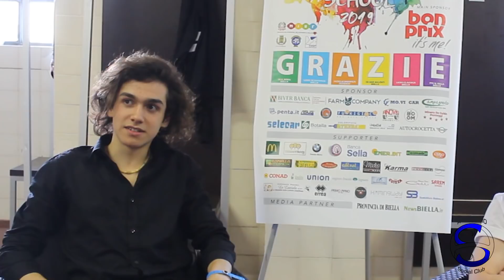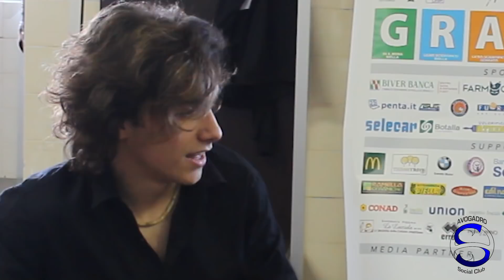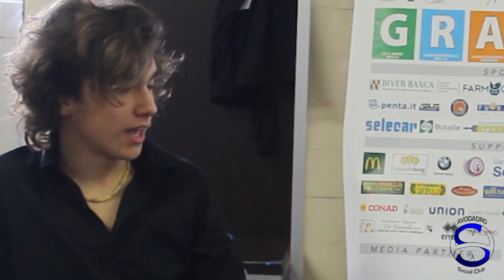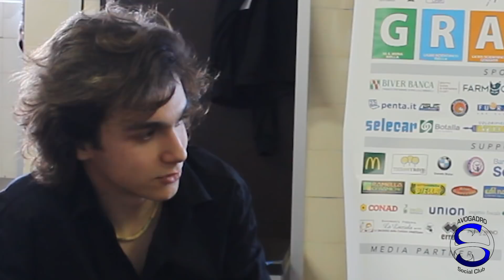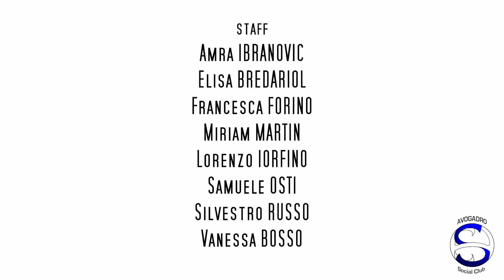It's a Kind of Magic - ep 1 - SHADE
Intervista esclusiva a SHADE...

Primo episodio di It's a Kind of Magic ,format originale ideato e prodotto da Avogadro Social Club. Un format di interviste ispirato alla nota canzone dei Queen ed al mondo magico descritto nei romanzi di Harry Potter.
Scopo del programma è indagare attraverso le domande del giovane intervistatore Lorenzo Iorfino, la magia che si cela dietro l'atto creativo.

L'Avogadro Social Club e un progetto didattico promosso dal Liceo Avogadro di Biella e che è sorto da pochissimi mesi.
Nonostante il poco tempo il gruppo di lavoro coordinato dal professor Silvestro Russo è riuscito ad elaborare 4 format originali che verranno pubblicati con costanza nel canale.
L'intervista è stata realizzata nell'ambito della Biella Colors' School 2019 , manifestazione che coinvolge da qualche anno i giovani studenti delle scuole secondarie di secondo grado della città di Biella, invitati a colorare la città, ma soprattutto gli studenti, con innocue  polveri colorate.

Il rapper SHADE campione di visualizzazioni su YouTube e reduce dal festival di Sanremo intervistato in esclusiva prima del concerto dal nostro Lorenzo, ci ha raccontato con
umiltà e disponibilità ammirevole del suo rapporto con i social media e della collaborazione con la giovane cantante FedericaCarta con cui ha realizzato il brano Irraggiungibile che gli ha permesso di scalare la classifica dei brani più visualizzati su YouTube oltre che il singolo senza farlo apposta proposto nell'edizione del festival della canzone italiana di Sanremo del 2019.

Responsabile del progetto per l'anno scolastico 2018/20019
professor Russo Silvestro.

Si ringrazia il dirigente scolastico Donato Gentile per aver permesso la nascita di questo canale, e tutto il collegio docenti del liceo Avogadro di Biella per il supporto.

Al fine di tutelare i giovani studenti protagonisti sia in video che dietro le quinte, si è deciso di non permettere i commenti.
Informazioni, suggerimenti, commenti e critiche sono però ben accette e possono essere inviate attraverso l'indirizzo di posta elettronica
Tutto verrà letto con attenzione. Questo è l'impegno che ci assumiamo.

Siete curiosi di sapere come era SHADE da studente?
Sono sicuro che la risposta che ci ha dato stupirà molti come ha stupito noi.
Buona visione!

Sostenere il progetto più bello della scuola italiana è semplice e totalmente gratuito.
Alla prossima puntata di IKM (It's a Kind of Magic)